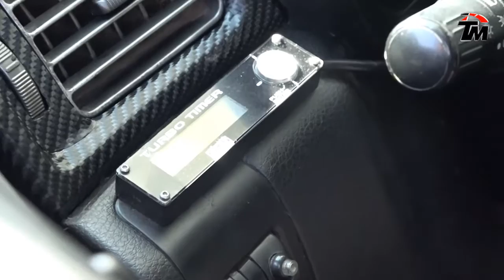Genesis Rafaele promete dar pelea en los Piques Legales 2017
La carismática Genesis Rafaele promete dar pelea en la categoría 9 segundos en los Piques Legales 2017 a bordo de su Subaru WRX.